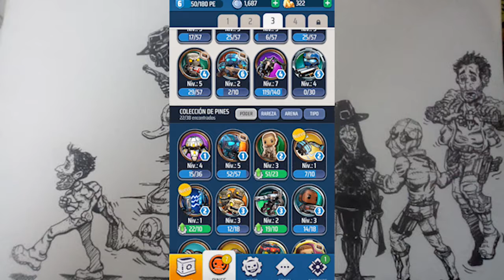Failiando en gears pop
este juego es completamente gratis  si quieres descargarlo   en la playstore o en la macstore  les dejo el link si quieren descargarlo.